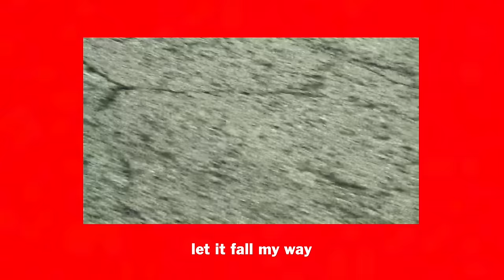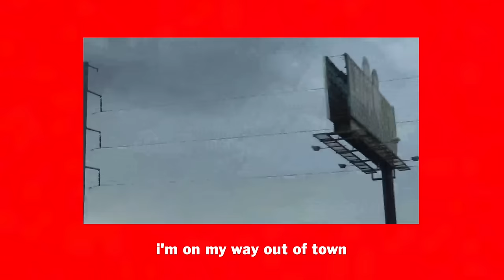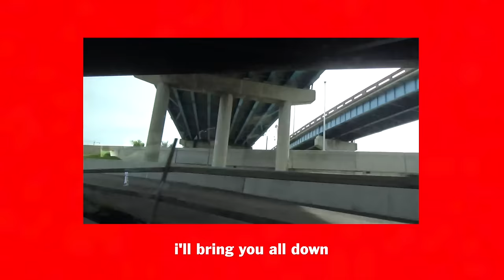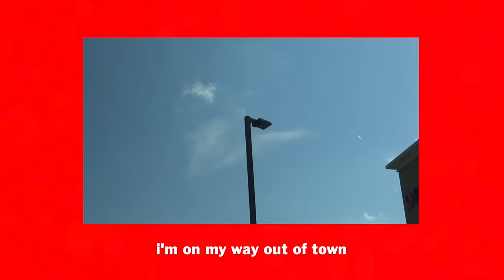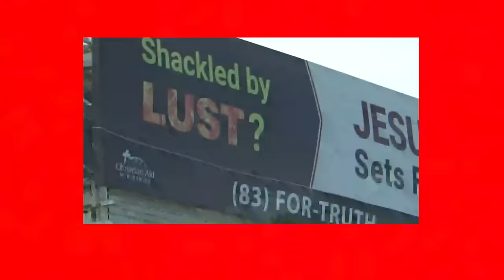DIIV - "Everyone Out" (Official Visualizer)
"Everyone Out" is from the upcoming DIIV album, "Frog In Boiling Water"

Lyrics:
Let it fall my way
I need this
beautiful time

As water flows from
the corner of my eye
I’m ready for my life
can’t wait

I’m on my way out of town
I’m on my way out
I’m on my way now

Ready for my life
Have faith
this beautiful time
will be all mine

I’ll bring you all down
Try and stop me now
I’m ready for my rise
Just wait

diiv.net
soul-net.co